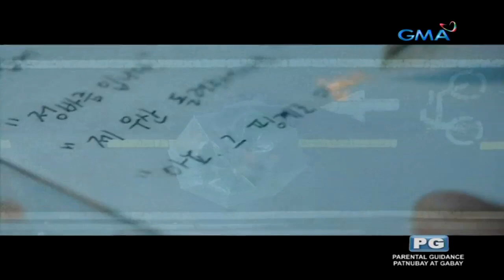Scripting Your Destiny opening | GMA Network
Scripting Your Destiny

Special airing date: 11:30 p.m.